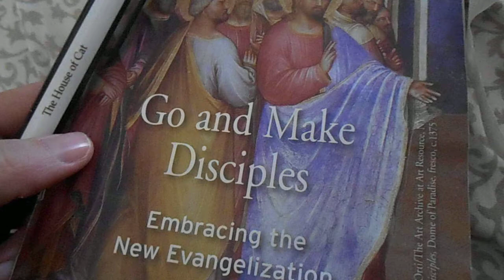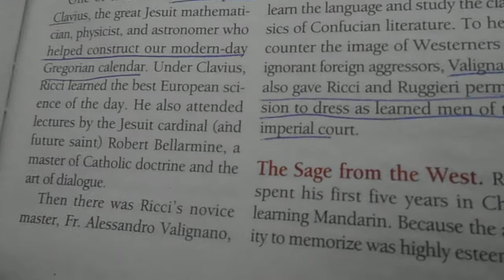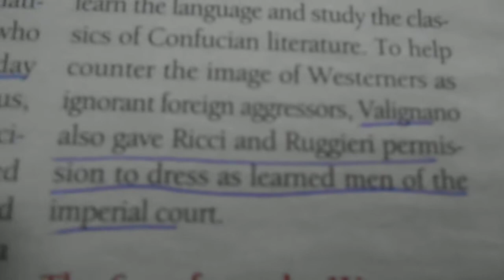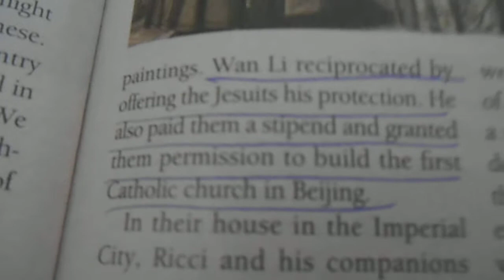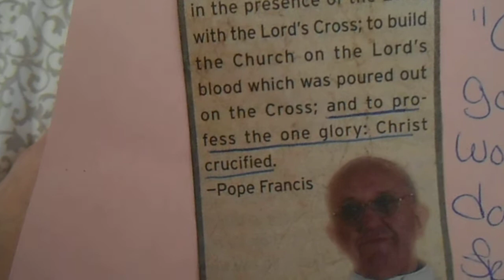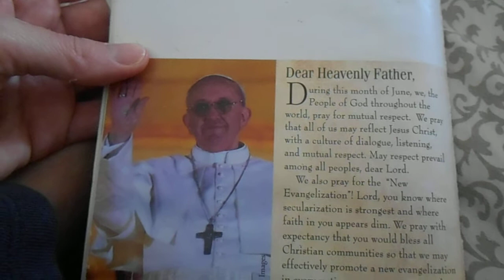jesuits are chinese EXPOSE'